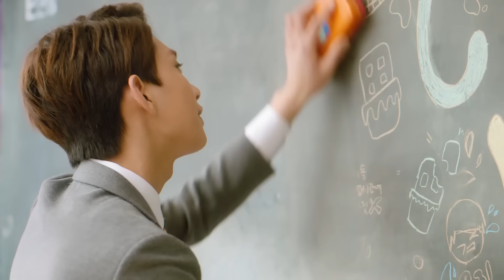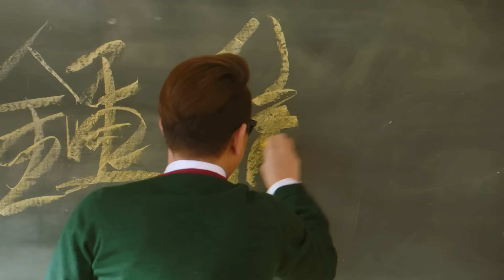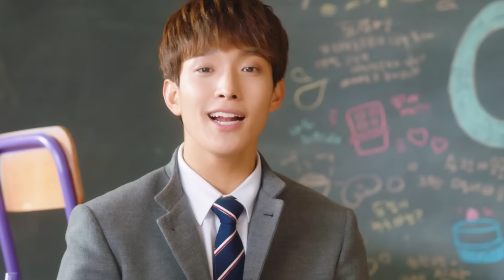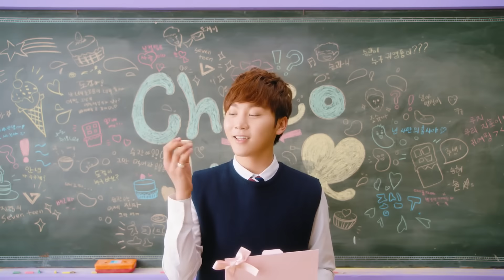[HD][VOSTFR] Yoon Jong Shin & Seventeen Vocal Unit-Chocolate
Yoon Jong Shin & Seventeen Vocal Unit-Chocolate (VOSTFR)